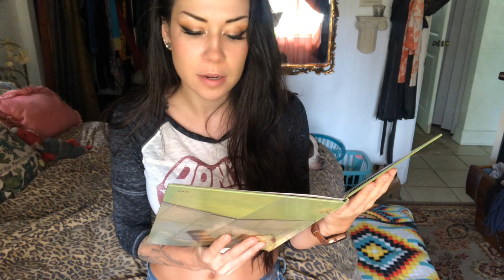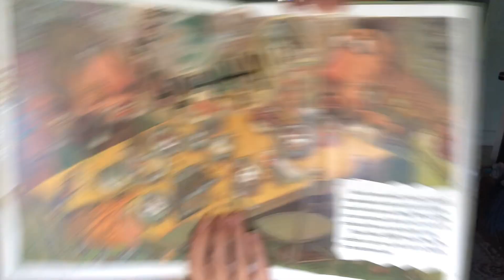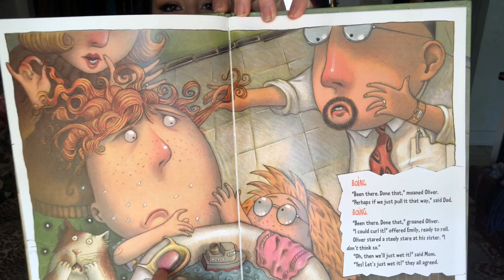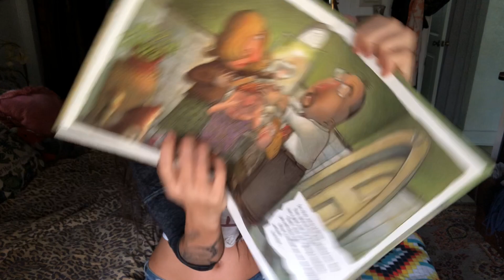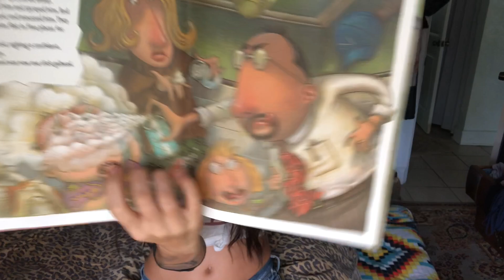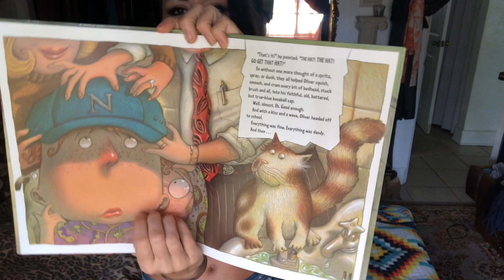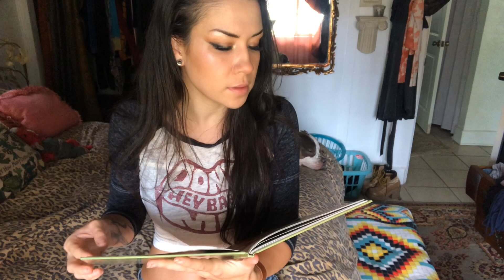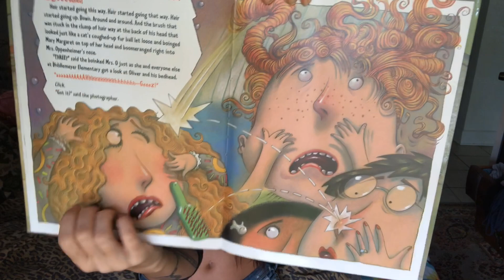ASMR Bedtime Story (Bedhead) soft spoken, tapping, reading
Our first bedtime story! Hopefully they’ll get less awkward as we go 😅

Thank you Timothy Clardy!! (See end of video)

My Rakuten (ebates) refer a friend link (get $30 off your first order through them!)
Shop your favorite sites as Normal. Just Navigate to them through the Rakuten app and save!